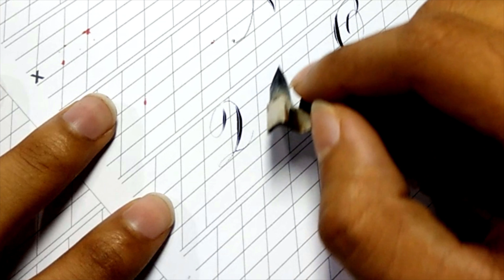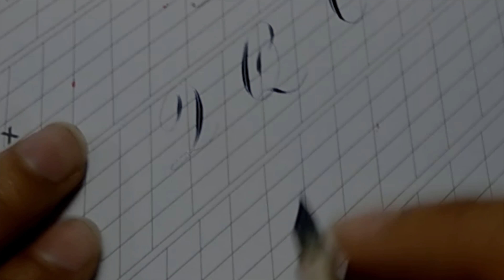Copperplate calligraphy Capital "Q" by Syed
hey guys i am back,

In this Video we will be seeing the capital "Q" ,and its variations .
enjoy the video and if you guys have any questions regarding the script feel free to wrtie in comments.